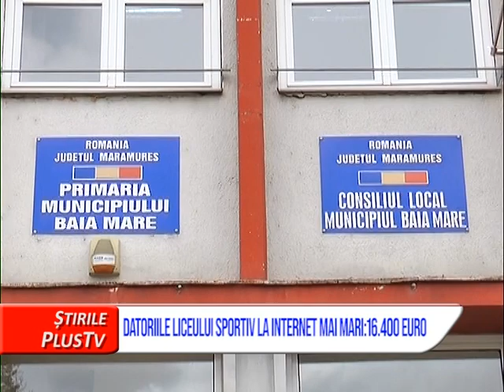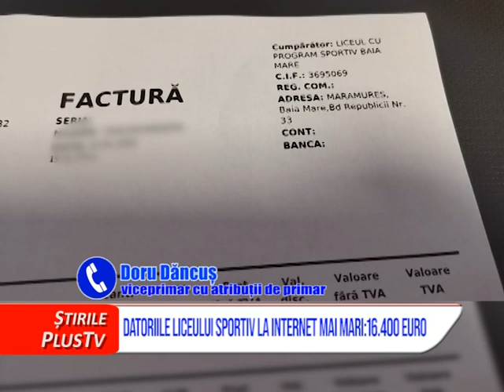DATORIILE LICEULUI SPORTIV LA INTERNET, MULT MAI MARI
Datoriile Liceului cu Program Sportiv din Baia Mare sunt de peste 82.000 de lei, adica undeva la 16.400 de euro si nu 14.000 de euro cat a anuntat initial conducerea unitatii de invatamant. Asadar sunt mai mari. Cei de la Primaria Baia Mare spun ca cineva trebuie sa se gandeasca bine inainte de a semna acel contract. Fapta fiind acum consumata, banii vor trebui platiti.